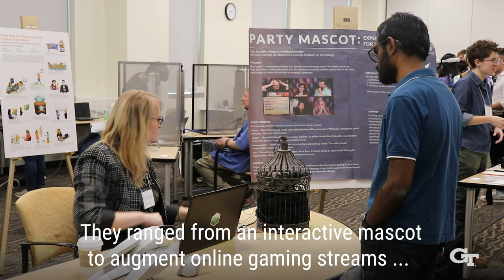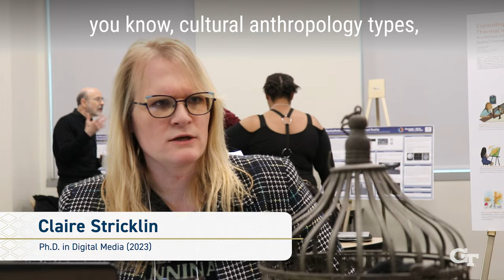2023 Digital Media Showcase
Check out some of the student research projects featured at this year's Digital Media Demo Day, including an interactive mascot for actual play streams and a digital garden in which users can remotely plant flowers.